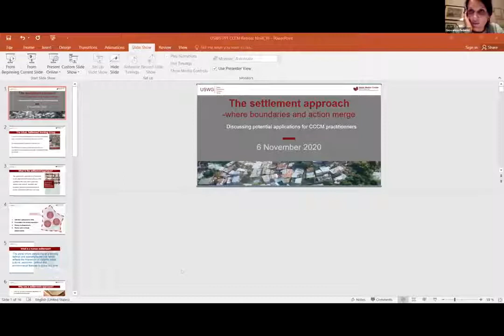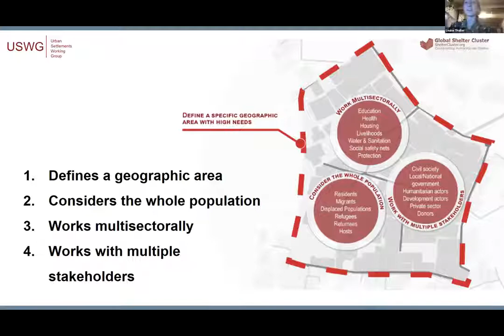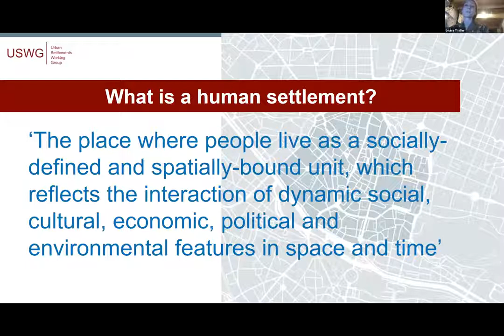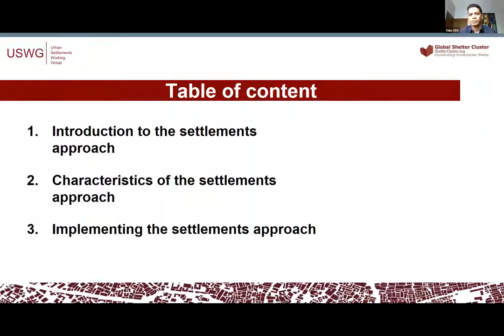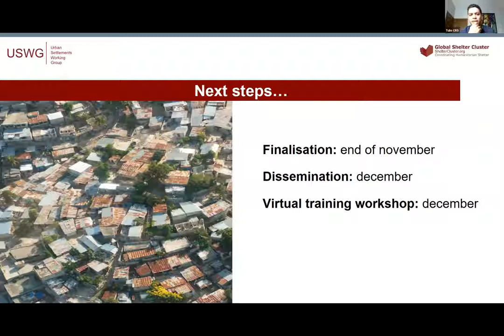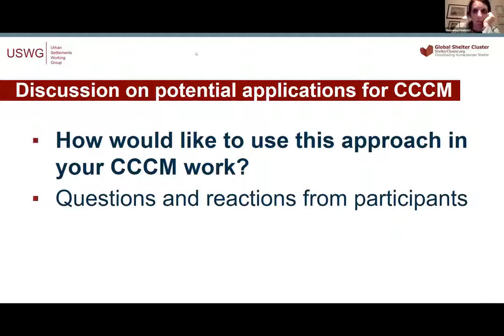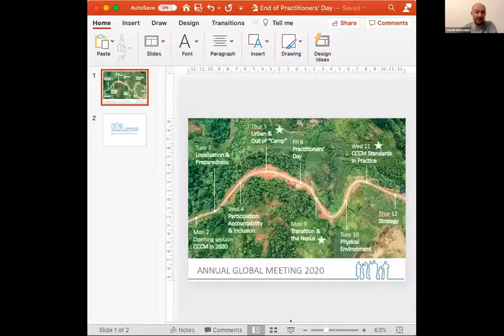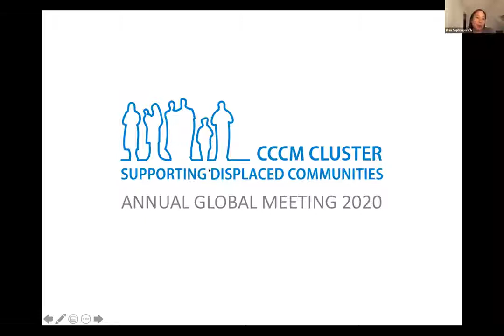Practitioners' Day - The settlement approach and CCCM applications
By Mohammed Hilmi, Louise Thaller, Tulio Matteo and Giovanna Feredici